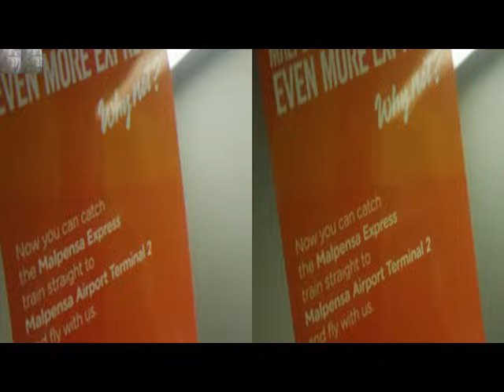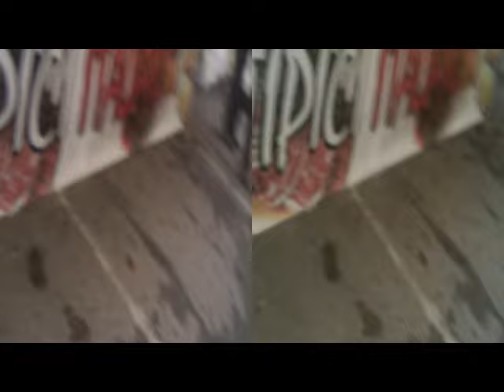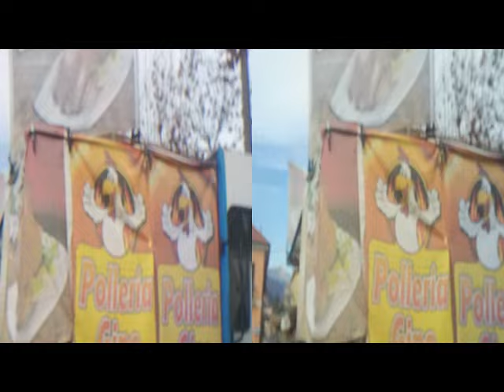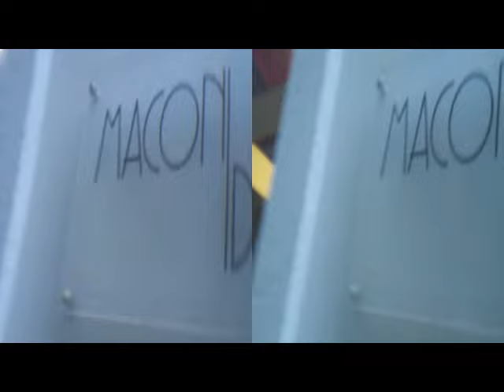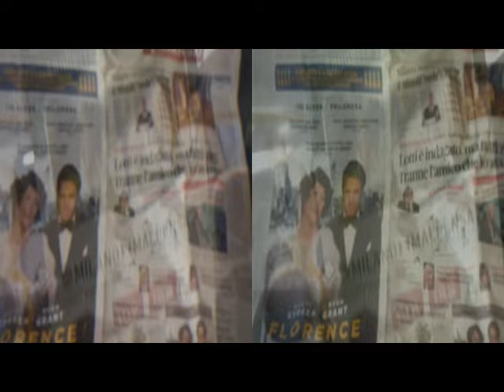3D Anaglyph INTRA ChristmasTinyMarkets [by Sergio Conegliano]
3D Anaglyph INTRA ChristmasTinyMarkets thru BloggieSony|x2Magnifier + MAGIX video deluxe 17 premium
NB. Via Gear Symbol 2 D